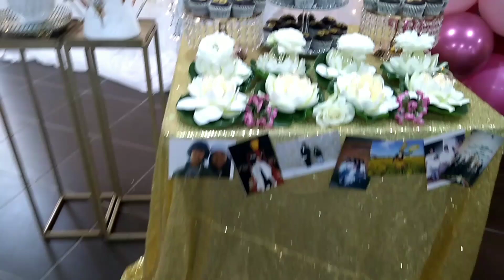50TH BIRTHDAY OF OUR FRIEND//PART 1//ENJOY MUCH